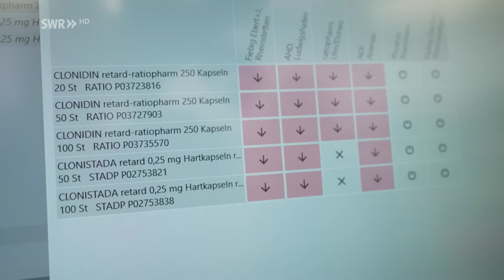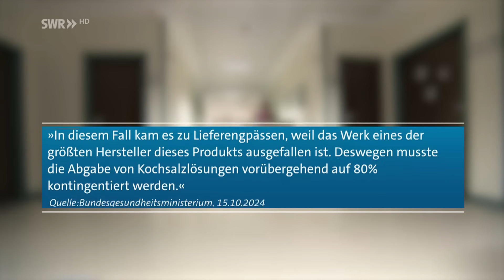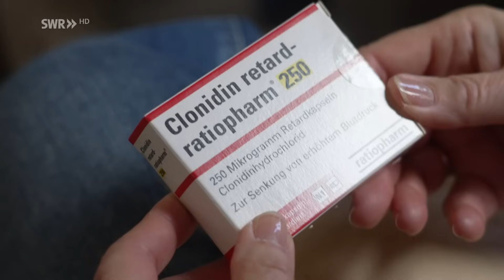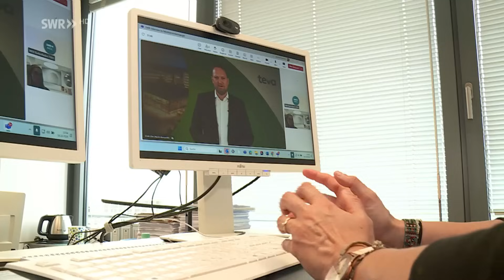Medikamentenmangel in RLP: Auch Kochsalzlösung wird knapp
500 Medikamente fehlen derzeit in den Apotheken im Land. Darunter Präparate für Diabetiker, Impfstoffe für Kinder und auch Kochsalz-Lösungen, die dringend in Krankenhäusern gebraucht werden.

📍🏙📺 Willkommen beim Südwestrundfunk 📍🏙📺
Hier erwarten euch täglich neue Videos, aus dem Südwesten und der ganzen Welt. Ob persönliche Geschichten von Menschen aus Baden-Württemberg und Rheinland-Pfalz, Informationen zu Politik und Gesellschaft, Kulinarik oder Kultur - hochwertige Information und beste Unterhaltung sind garantiert.
Wir freuen uns über den Austausch mit euch und auf eine sachliche Diskussion. Das funktioniert am besten durch einen respektvollen Umgang miteinander.